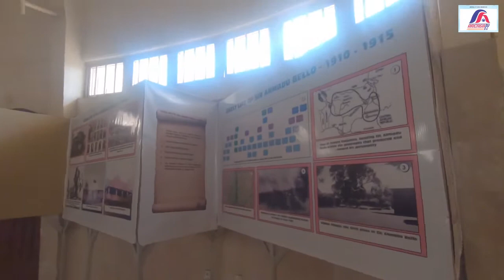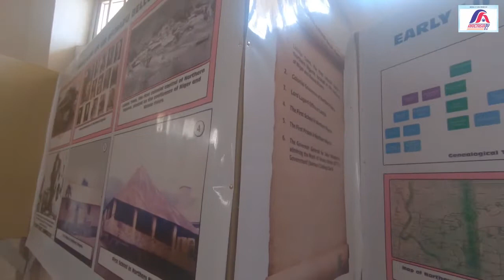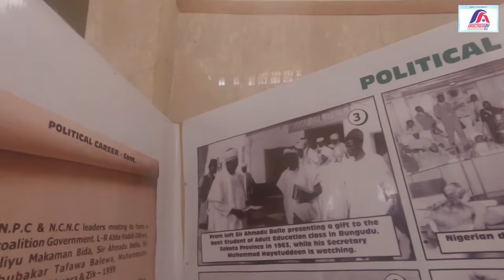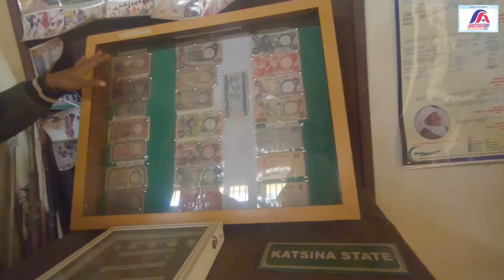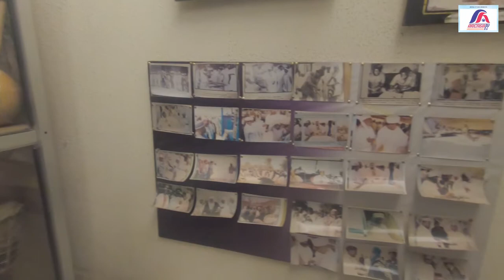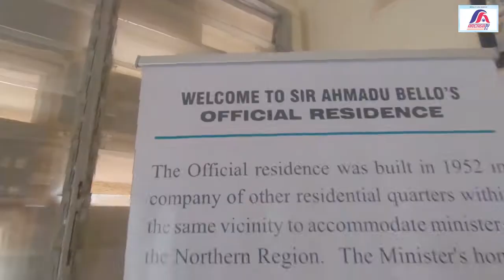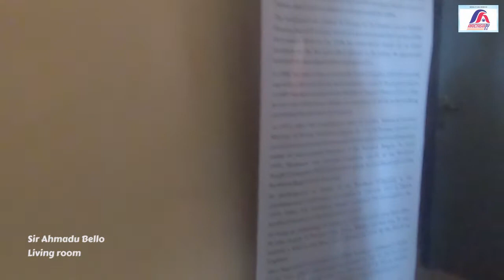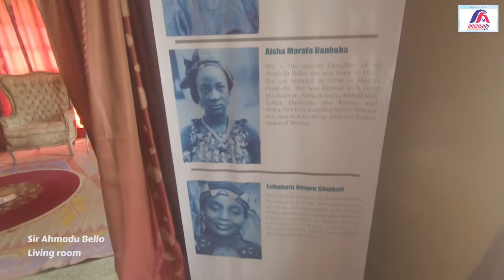I Found Northerners' ASO ROCK II Secret of The North ArewaHouse MUST WATCH